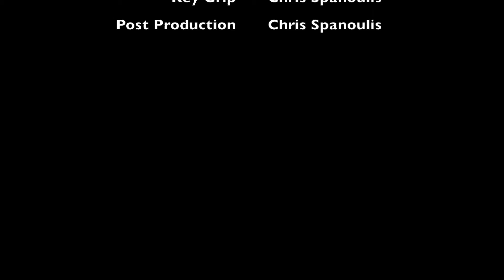Cars & Coffee March 2017